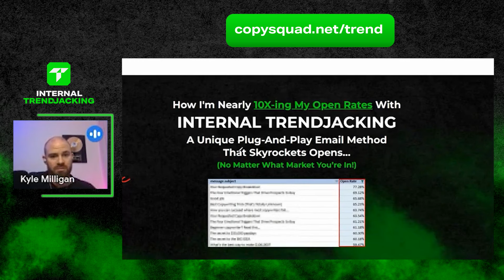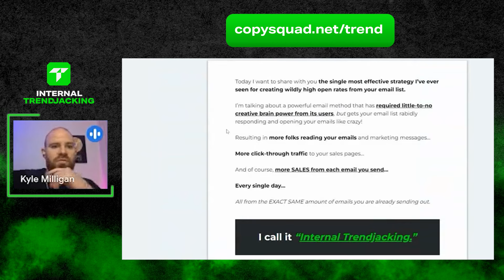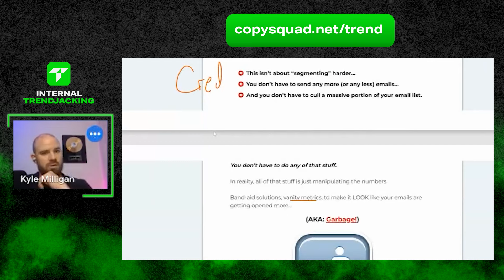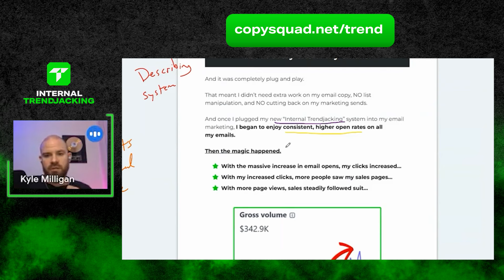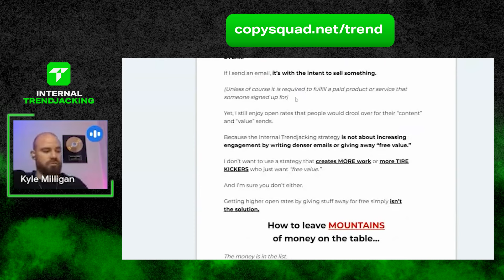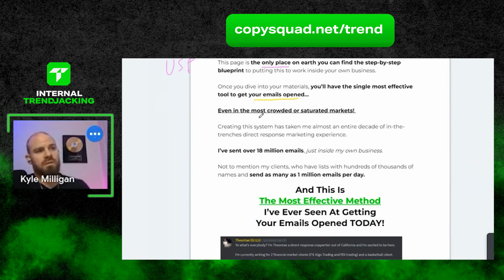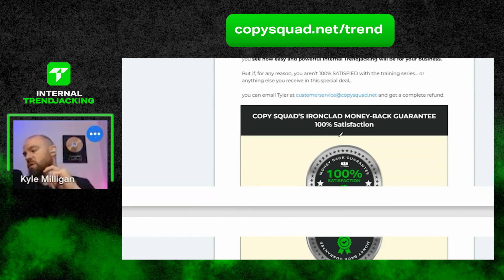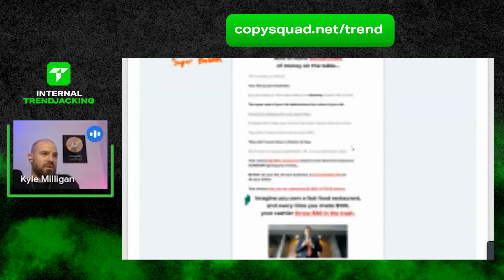Breaking Down My Sales Page [FREE 1 Hour Copywriting Breakdown For Beginners]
About:

In this FREE "No BS" Copywriting Breakdown you'll get an exclusive look at a Copy Squad sales page for our newest product Internal Trendjacking!

This is your peek behind the curtains of Copy Squad Lite and see exactly how me and my team write 7-figure sales letters.

Follow along as I show you step-by-step my "Beats of a Sales Letter" framework so you too can use it to write your own bulletproof sales letter.

BTW - the methods in this video can be applied to ANY copywriting niche, so be sure to take notes and pay attention so you don't miss a thing!

Peace out Copy Squad,
Kyle